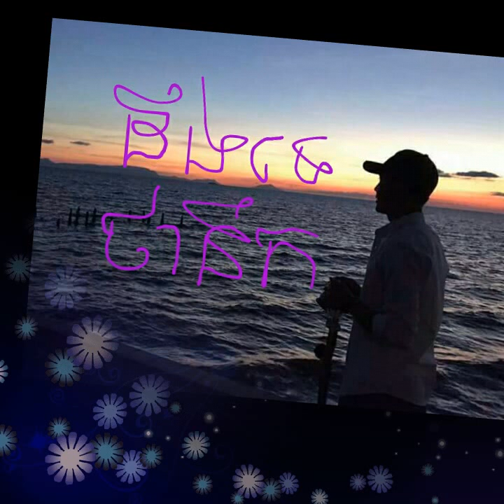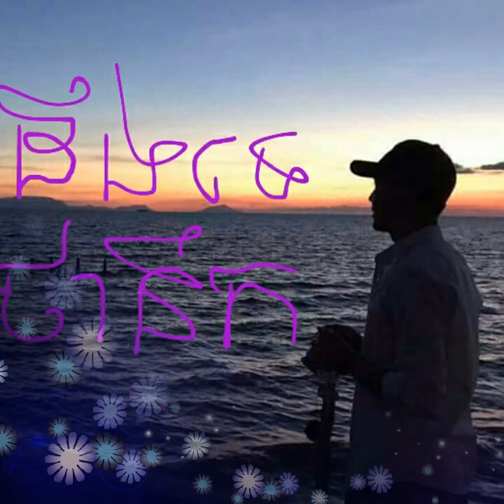ដឹងទេថានឹក ( sok somavotey & ly vahed )